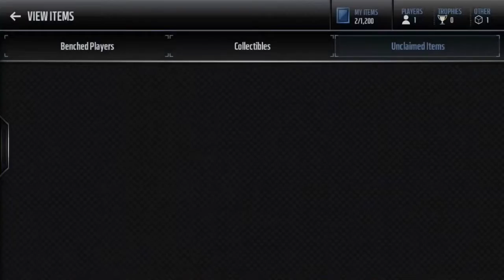94 Clowney and more Gameplay